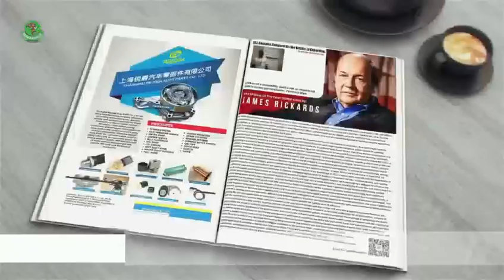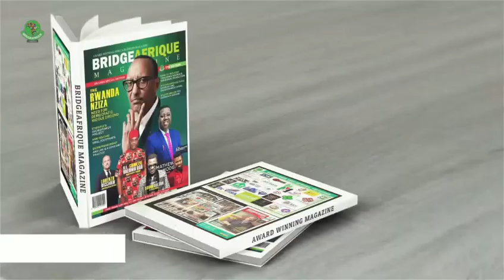PROMOTING READING CULTURE IN AFRICA...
The short video you just watched and the street Interview confirmed the old saying that if you want to hide treasure from an African Man, hide it in the Book! Understanding the Value of reading plays a key role in the attainment of success but  If all of this sounds like hard work, you’re right. Most people won’t do it. That’s what sets you apart because you never stop that which seems to others as Hard work and that is, READING...

 I bet you already know how to read a book. You were taught in elementary school. But do you know how to read well?
There is a difference between reading for understanding and reading for information. If you’re like most people, you probably haven’t given much thought to how you read. And how you read makes a massive difference to knowledge accumulation.

Consider the newspaper, are you truly learning anything new? Do you consider the writer your superior when it comes to knowledge in the subject? Odds are probably not. That means you’re reading for information. It means you’re likely to parrot an opinion that isn’t yours as if you had done the work.

“Marking a book is literally an experience of your differences or agreements with the author. It is the highest respect you can pay him.”

Learning something insightful requires mental work. It’s uncomfortable. If it doesn’t hurt, you’re not learning. You need to find writers who are more knowledgeable on a particular subject than yourself. By narrowing the gap between the author and yourself, you get smarter.

BAM Media is charged with telling the Africa and African stories, changing narratives and dispelling perceived fake news.The Image of Africa has been distorted around the globe and we are changing the narratives via Youtube videos One Country At Time.Until the history of Africa is told by Africans, the story of greatness will always glorify the imperialists.!It's Time For Africans To Unite, Embrace their Culture and be Proud of their Roots & Tell Their Own Story!

MESSAGE TO THE WORLD...READ EACH COPY OF BRIDGEAFRIQUE MAGAZINE WITH SPOTLIGHT ON EACH AFRICAN COUNTRIES NOW TO UNLOCK THE TREASURE TO THE REAL AFRICA!

ABOUT BRIDGEAFRIQUE MEDIA NETWORKS... BridgeAfrique Magazine is the award-winning and globally respected publication for authoritative information regarding business potentials and opportunities in Africa, of interest to China and beyond! In the business world of today, all roads lead to Africa and we are proud to be your Bridge.

NIGERIA, AFRICA: Bank -ACCESS bank. Account name - Bridgeafrique media consultancy services limited. Corporate account number - 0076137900 or PayPal Account or our DOM Account: Access bank Domiciliary account name- Bridgeafrique Media Consultancy and Services Ltd. Domiciliary account number-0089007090

SPECIAL INTERVIEW WITH AMBASSADOR CHIMEZIE OKEOMA OGU : NIGERIA; green and ripe with potentials...

... ADEDEJI ODULESI: A POLYGLOT... 100% IJEBU-NIGERIAN!

HOW TO MAKE REMO SECONDARY SCHOOL GREAT AGAIN BY AARE ADETOLA EMMANUEL KING, ADRON HOMES GMD/CEO

BRIDGEAFRIQUE MEDIA/ NIDO EAST/UBUNTUDNA CROSS CULTURAL RELATIONSHIP ZOOM MEETING

REAL TALK WITH A CROSS CULTURAL RELATIONSHIP EXPERT MRS.NANCY OBLETE, " NIGERIAN MEN ARE THE BEST!."

ENDSARS ALL LIVES MATTER EQUALLY